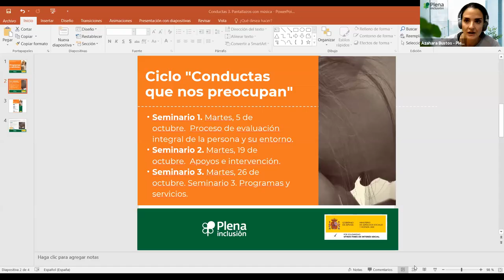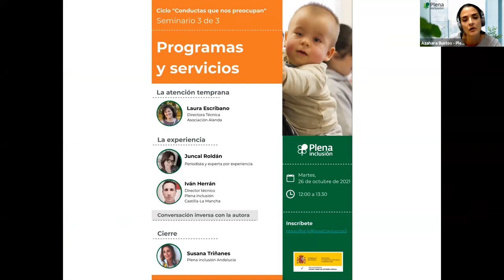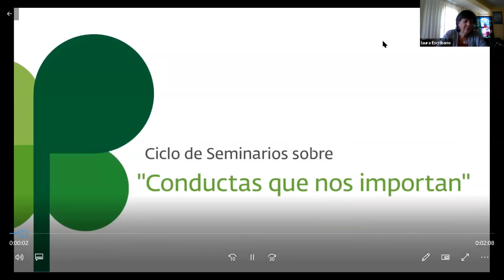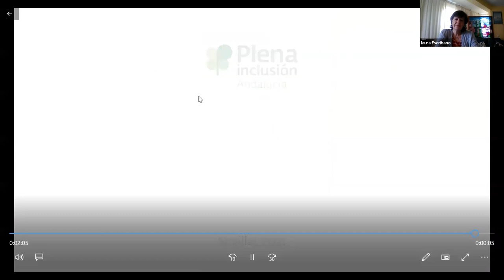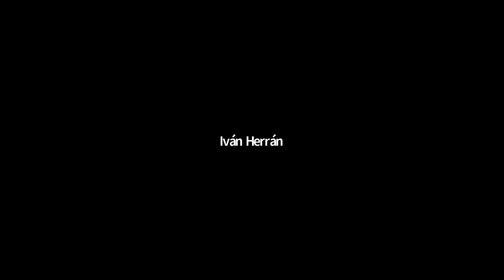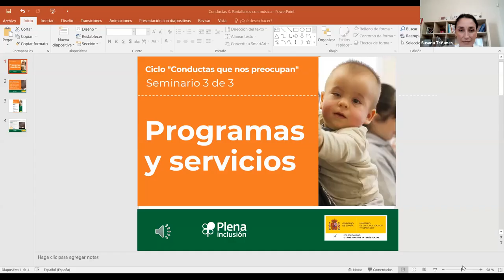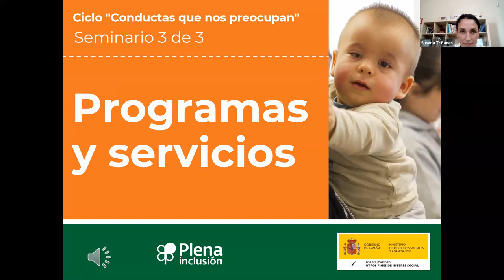Conductas que nos preocupan. Seminario 3 | Plena inclusión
Este ciclo se dedica a la salud mental y comportamiento de personas con discapacidad intelectual y del desarrollo. En el seminario 3, se habló sobre la atención temprana, que es atender a bebés, niñas y niños. También se habló de los problemas de conducta. Por ejemplo: gritar o tirar cosas.